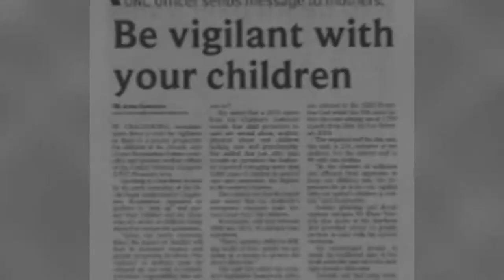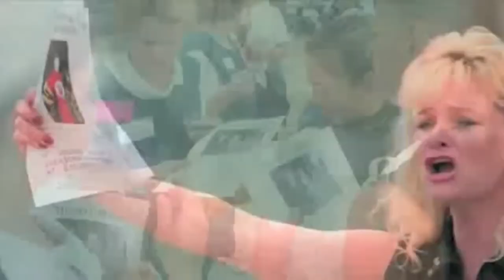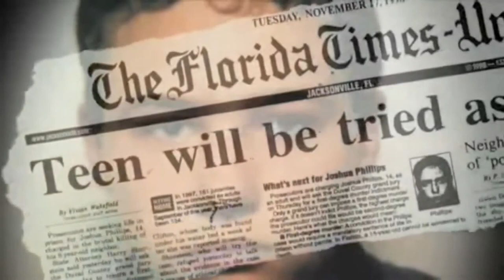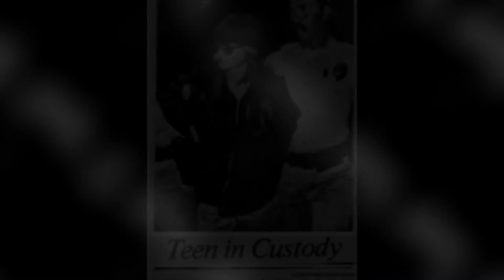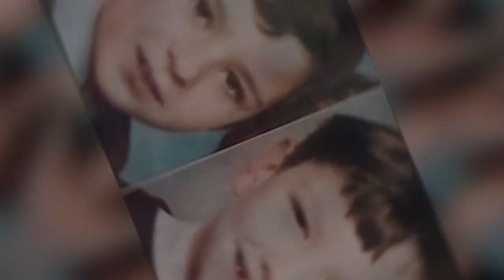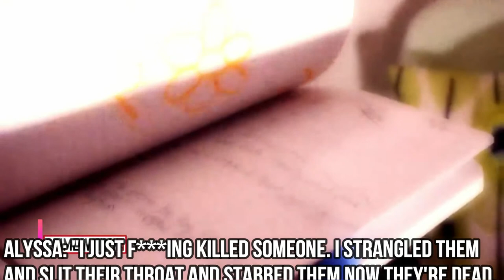TOP 10 EVIL CHILDREN WHO EVER LIVED!! *MINDBLOWING*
The title might seem harsh because children are supposed to be innocent and pure; without malice, contempt, sinister, or desires to kill, yet every year many commit horrific crimes.
So, it's very difficult to imagine a child commit a serious crime , and even more difficult when that act happens to be murder.
But, from time to time, even the unthinkable happens. So when these cases make the news, they fascinate readers, and stay in the public consciousness long after the trials have ended.
Murder is such an extreme crime that even what motivates adult killers can remain mysterious. Getting to the bottom of what pushed a child to kill is even more difficult.
Some decide to murder members of their own family in spite of their seemingly normal upbringing. Others do so because their upbringing was far from normal – often including beatings and abuse. Then there are misguided children who, from the sheer desire to kill, go on murder sprees ending the lives of purely innocent victims.
Many such crimes involve children attacking those younger than them, usually with an age gap of six to eight years.
Needing to feel powerful comes into some of the cases, as does curiosity - wanting to know what killing feels like.
Below, we take a closer look at some of the most chilling child murderers.